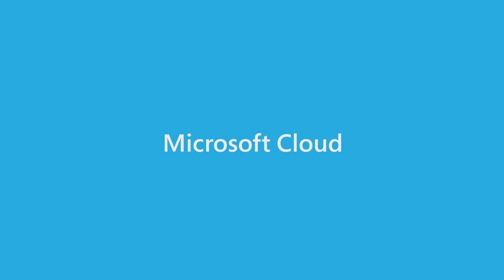Çağlayan Arkan presents the Art of Possible: Accelerating Digital Manufacturing Excellence with Dow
In this latest episode of the Art of Possible video series, Çağlayan Arkan, Microsoft VP and Global Lead for Manufacturing and Supply Chain welcomes Melanie Kalmar, Corporate Vice President, Chief Information Officer & Chief Digital Officer at Dow. This work has become a North Star practice in the industry. During this discussion, Melanie and Çağlayan explore Dow’s best practices, learnings, and advice for leaders looking to replicate the company’s success.

2:30 Get to know Melanie
5:30 Learn about Dow’s Digital Manufacturing Acceleration vision
9:30 Where Dow’s journey started
12:30 Melanie shares the project’s mind-blowing results
16:00 How Dow is empowering its workforce
18:30 Melanie’s advice to other companies looking to replicate Dow’s success